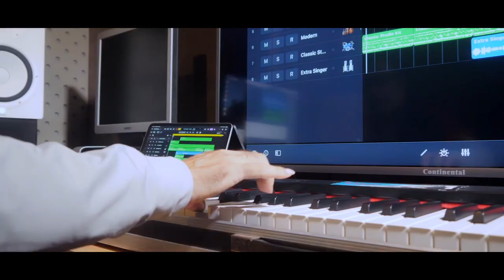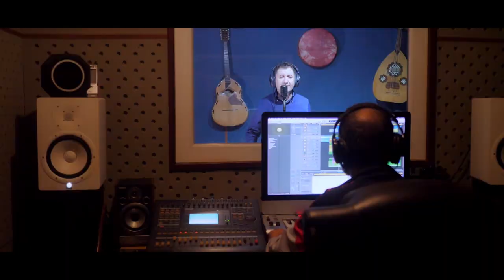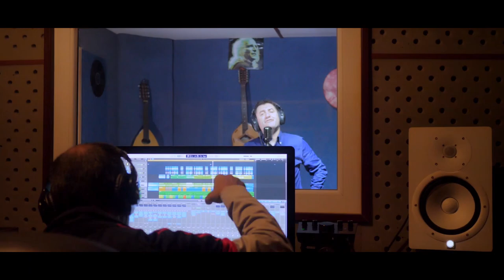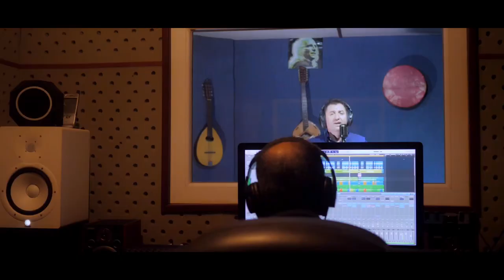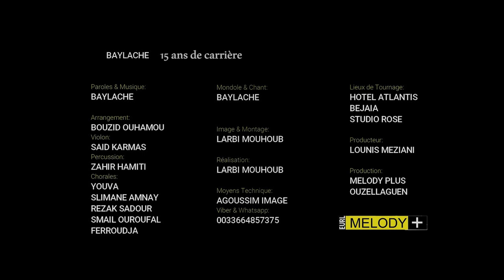Baylache - Avrid N Lakul ( Officiel Musique Vidéo ) 2023